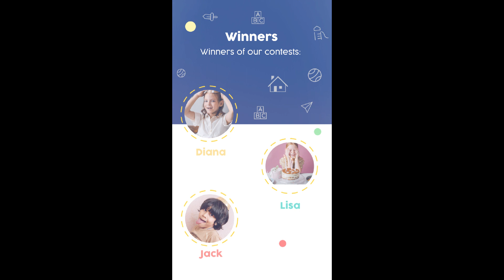Kids Slideshow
Kids Slideshow is a colorful and useful template in vertical orientation, that will help you create children virtual album, kids party promotion, happy cartoon presentation, etc. Easy to adjust colors, add media, and type your own text with any font.

Project features:
* Hand drawn animation
* 2304x4096 resolution
* Full-color controls